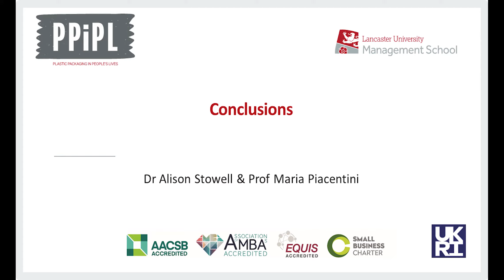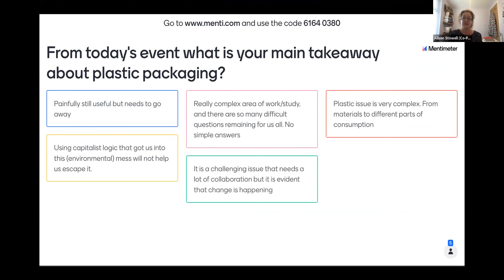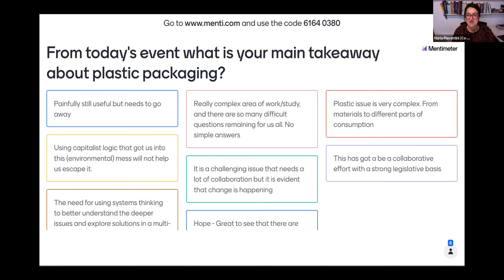Knowledge Exchange Event 23/09/2021 - Concluding remarks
Dr Alison Stowell & Prof Maria Piacentini give their final remarks, highlighting the themes discussed in the Pre-consumption, Consumption and Post-consumption session (see related videos). Remarks stressed the importance of paying attention to responsibility and making informed choices, the complexity of addressing plastic packaging sustainably, how solutions rely on collaboration and interdisciplinarity. Recognising the challenges and the opportunities ahead, the two PPiPL Principal Investigators stressed the importance of events like this workshop to carry on the conversation between academia and industry on these critical topics.